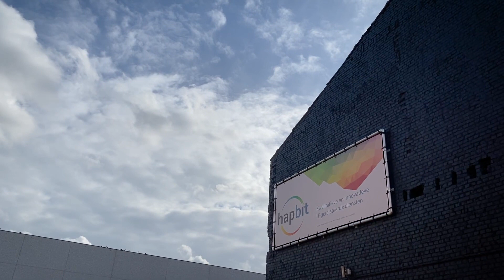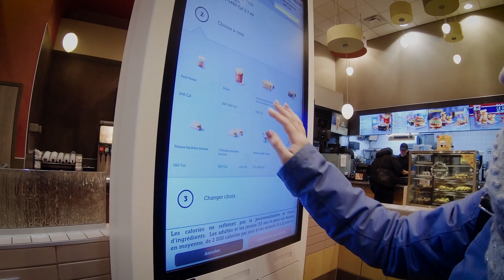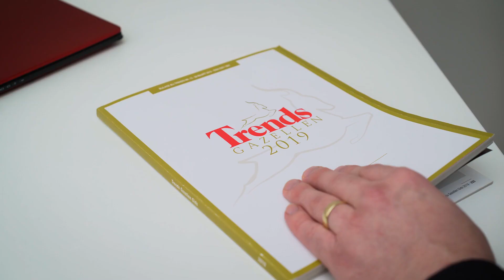Digital Transformation for McDonald’s Kiosks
Fujitsu helped Hapbit create a customized cloud-based solution for McDonald’s kiosks in Belgium.